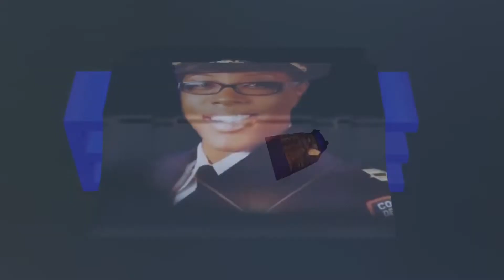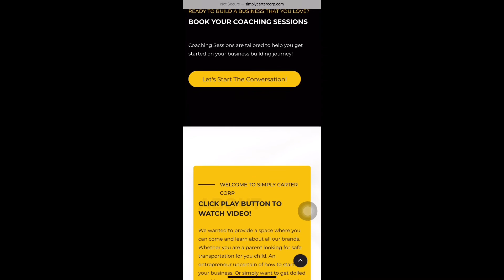When the Blue Comes off/Salis Cobb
We talk with the entrepreneur himself Mr.Cobb part owner of and mustered seed productions. He gives insight on starting a radio station and so much more.

Follow him on today entertainment on IG and Salis Cobb on Facebook.